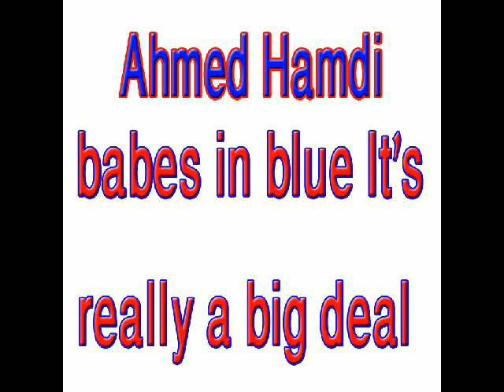babes in blueIt's really a big deal